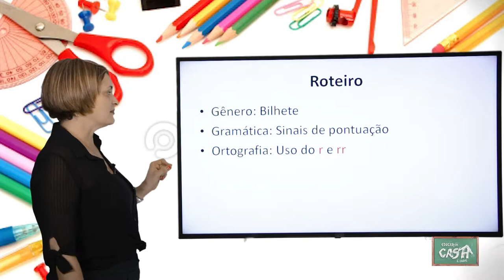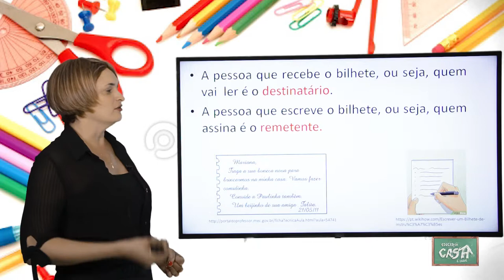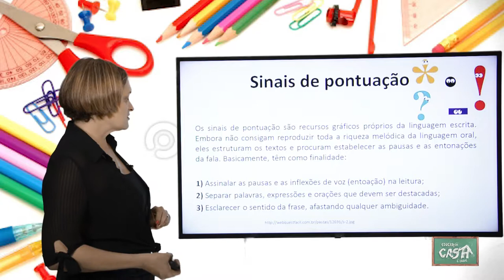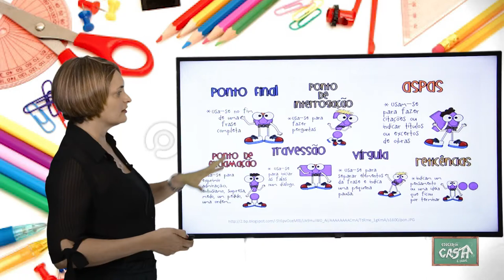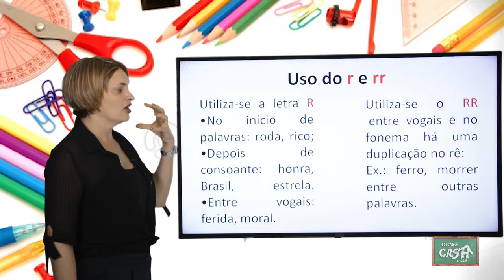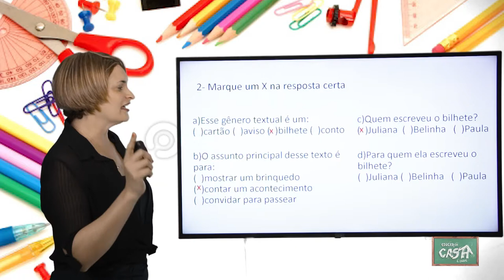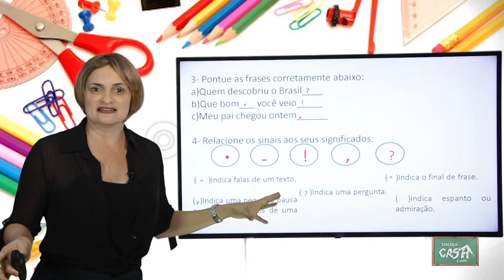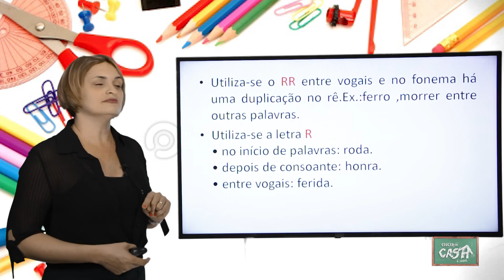2º ANO - II TRIMESTRE - PORTUGUÊS - AULA 4 - BILHETE/ SINAIS DE PONTUAÇÃO/ R E RR